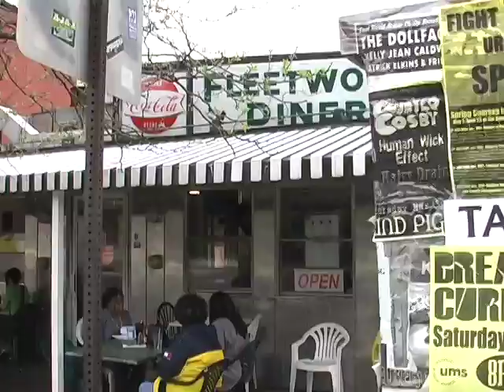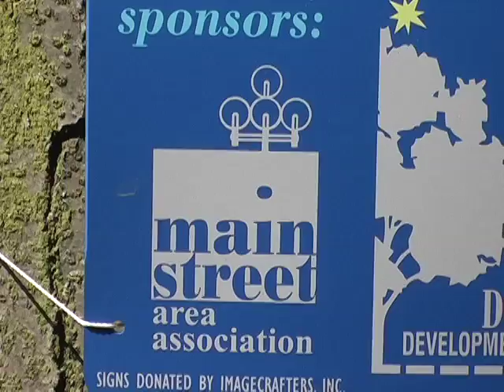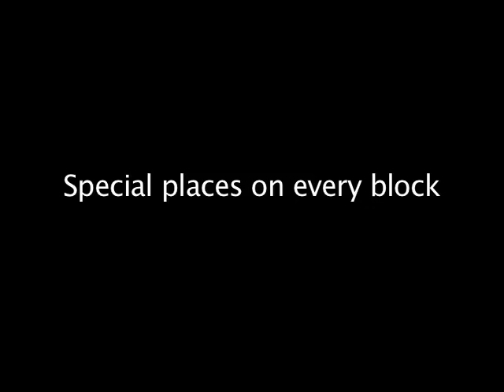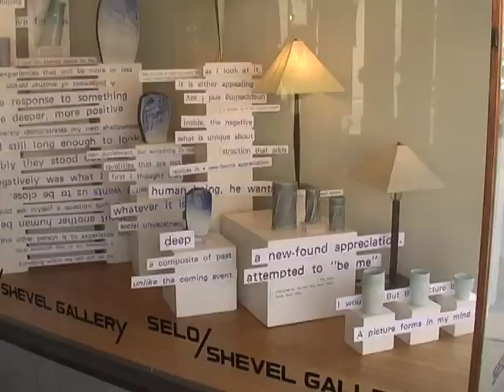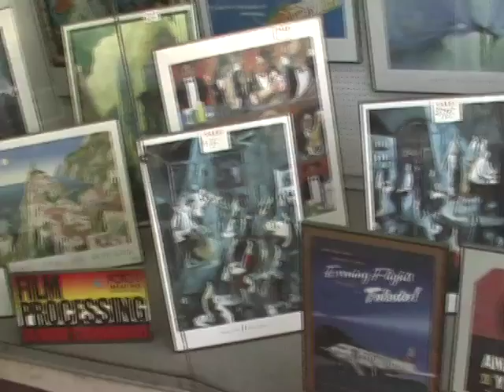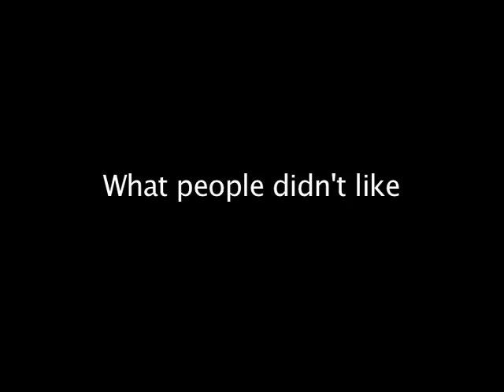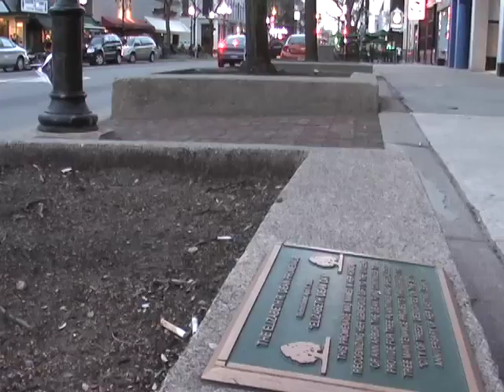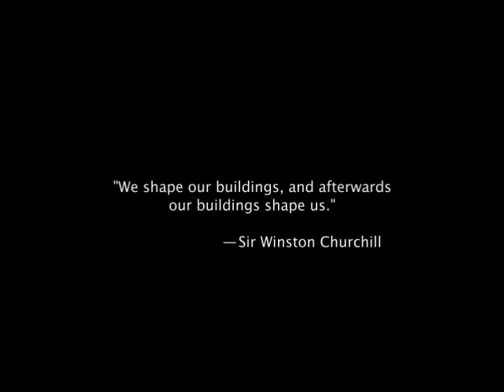Insights into a Lively Downtown (Urban Planning, Ann Arbor, Michigan) HQ version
Interested in a high-resolution DVD copy of "Insights"? We are making it available for purchase bundled together with our newest film, "The Great Street Toolkit" (not available on YouTube)! for details, and thanks for supporting independent film!

What makes a downtown district appealing?  Why do people go out of their way to walk down one side of the street and not the other?  Using the city of Ann Arbor, Michigan as a case study, this exploration of successful downtown streets weaves together pedestrian interviews with footage of streetscapes and sidewalk behavior to show what healthy blocks have in common.